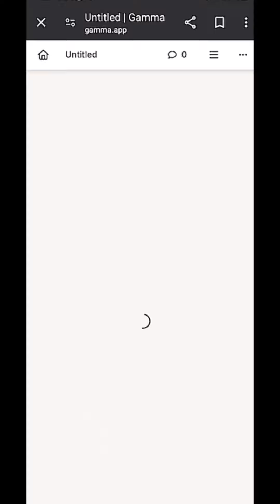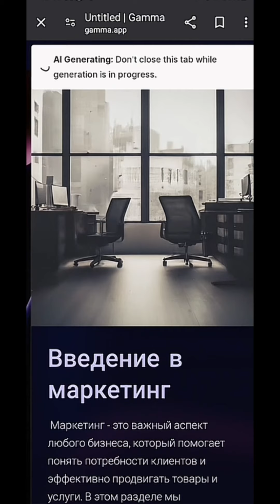Ինչպե՞ս օգտվել Gamma ծրագրից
👋 Ողջու՜յն, սիրելի հետևորդներ

😍 Այսօր Ձեզ ենք ներկայացնում մի թվային գործիք, որը նախատեսված է պրեզենտացիայի ստեղծումն ավելի արագ և հեշտ դարձնելու համար:

✅ Այստեղ օգտագործվում է արհեստական ինտելեկտը՝ թույլ տալով օգտվողներին ավելի արագ և ավելի գեղեցիկ պրեզենտացիա ստեղծել:

Հավելվածի անունն է  Gamma

👉🏻Կարող եք նաև ներբեռնել պրեզենտացիան, որպեսզի հետագայում այն պատրաստի վիճակում մնա կայքում և չջնջվի:

🔰 Դե ինչ, հետևեք մեր էջին, հավանեք հոլովակները, քանի որ էջում նոր և ավելի  ինֆորմատիվ հոլովակներ են սպասվում։

Սիրով Armenian YouTubers թիմ ❤️